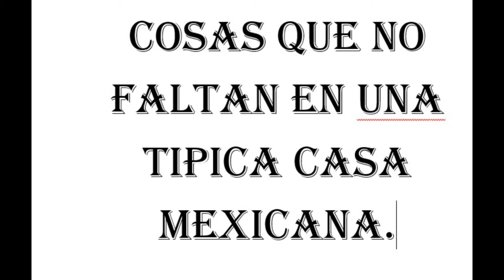CASA TÍPICA MEXICANA